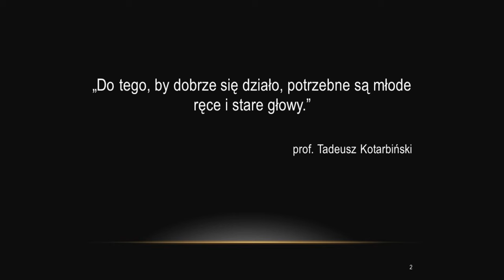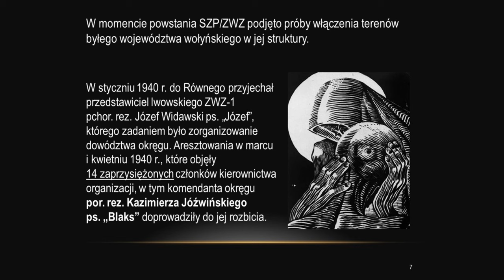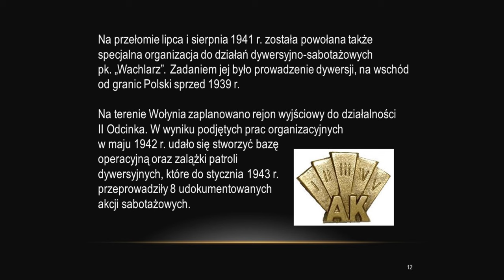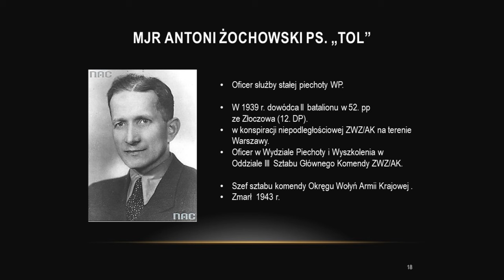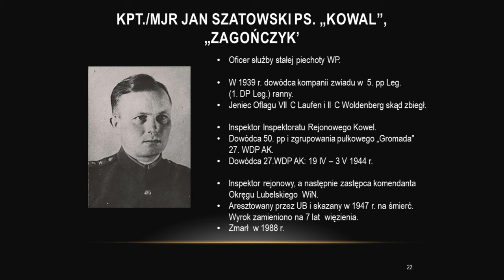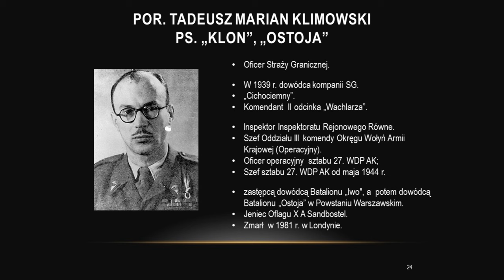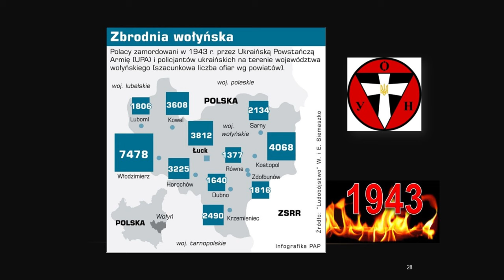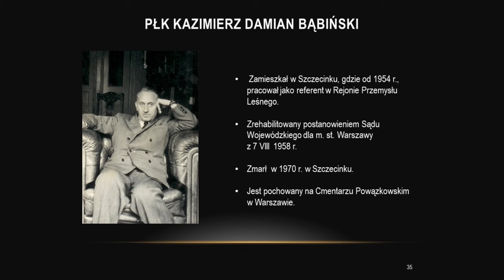Twórcy 27. Wołyńskiej Dywizji Piechoty AK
Wystąpienie dr. Janusza Faszczy w trakcie Konferencji "Akcja Burza na Kresach Wschodnich - jej specyfika i znaczenie" zorganizowane przez Stowarzyszenie Solidarni2010 w Centrum Prasowym Foksal 1 lutego 2014 r.